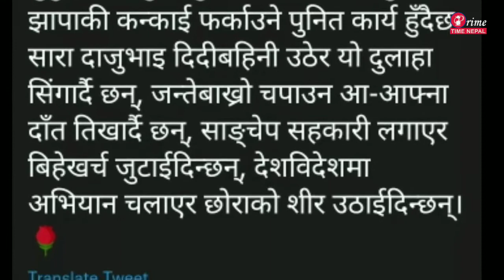मुकुन्देले गरे इन्दिरासँग ‘सरप्राइज’ इन्गेजमेन्ट, बिहे कहिले ? | prime time news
मुकुन्देले गरे इन्दिरासँग ‘सरप्राइज’ इन्गेजमेन्ट, बिहे कहिले ?